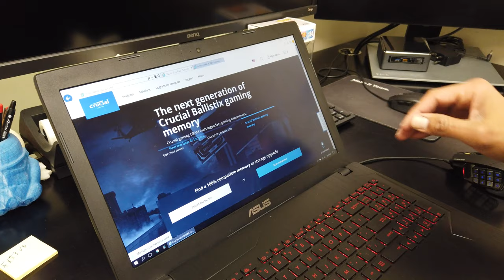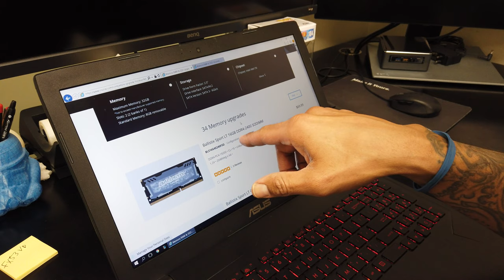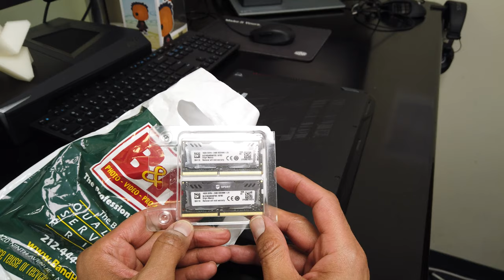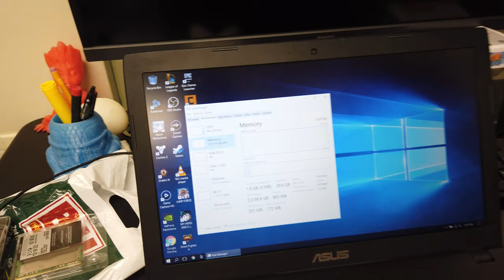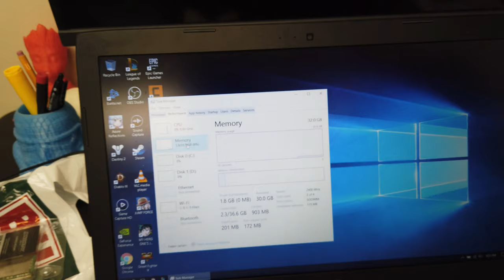VLOG 016 | UPGRADE GAMING LAPTOP MEMORY!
Time to upgrade the gaming laptop with more memory. Maxing out the memory capacity on my ASUS FX53VD gaming laptop.